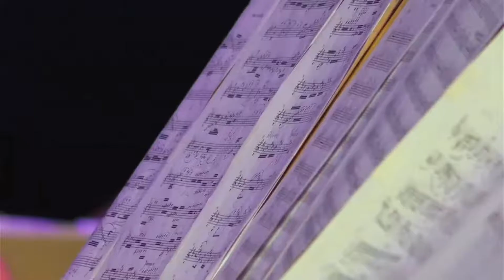"Concertino para Clarinete e Orquestra de Cordas" - Paulo Costa Lima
Orquestra Filarmônica de Jaraguá do Sul-SC
Solista: Jonathan Augusto
Maestro: André dos Santos
Gravação: Equipe SCAR
LIVE 29/08/2021